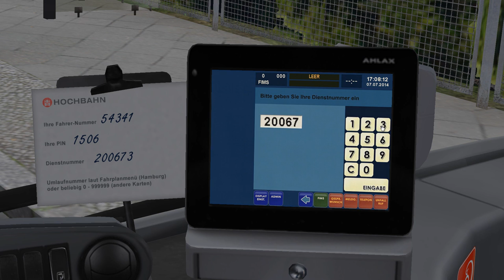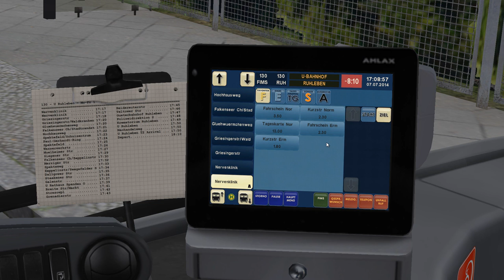OMSI 2 Lets Play #9 | Mercedes-Benz Citaro C2 | Berlin: Line 130 [Commentary]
Well its back after a long delay... OMSI 2. I take a look at the latest DLC that has come out, firstly looking at the newest 2012 bus out of the 3 articulated (bendy) buses, of the Three Generations DLC pack! I hope you guys enjoy!